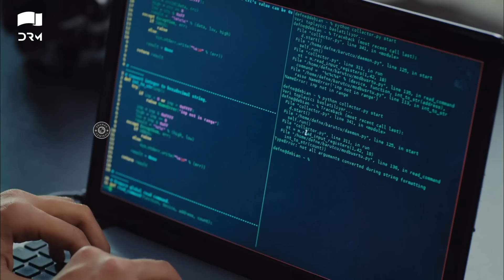Teri Meri Love Story | Episode 65 | Turkish Drama | Can Yaman l In Spite of Love |Urdu Dubbing |QE1Y